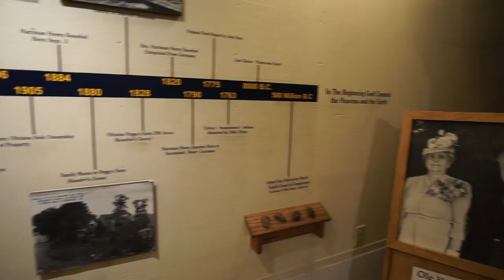I went to Knoebels, had a good time, free parking and admission, only 20 minutes away